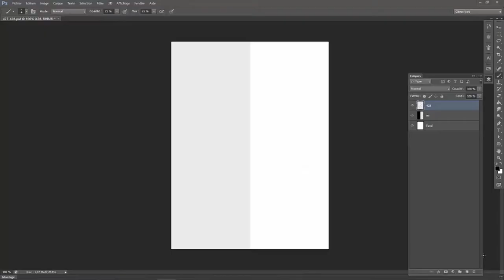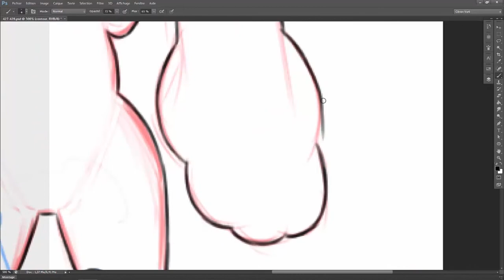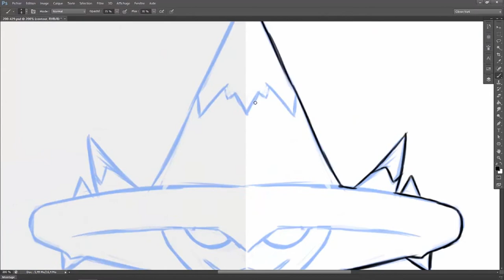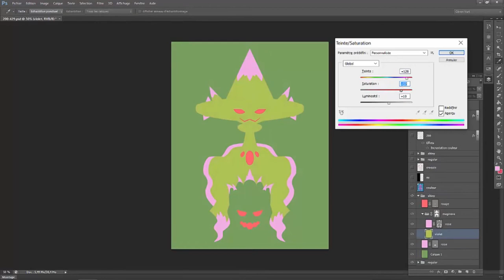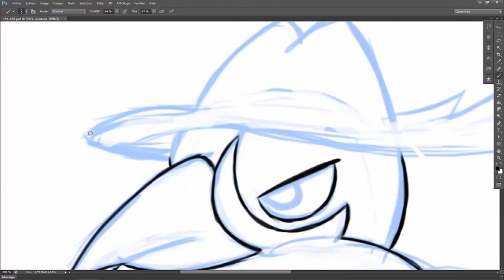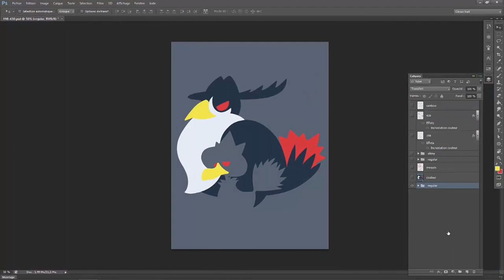Speed Painting #55 Corboss, Magirêve et Laporeille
Je suis généreuse, je repasse sur un rythme de deux speed painting par semaine (surtout, j'ai pas mal de vidéos d'avance)